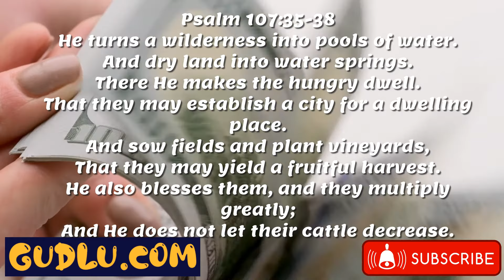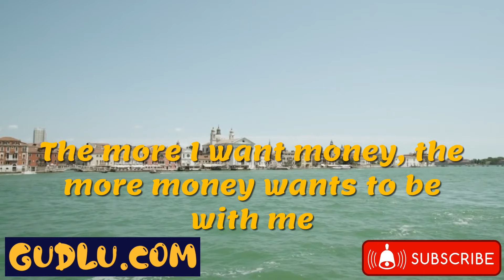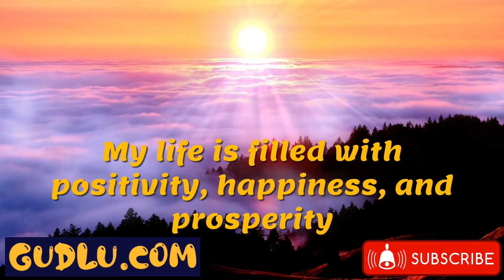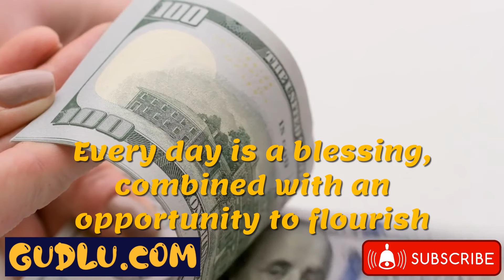Dream and Achieve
Whether we believe in the law of attraction or the law of assumption or the law of Visualization, affirmations help us regardless.
They can be an excellent addition to any manifesting rituals, we are following in will accelerate the process of manifestation.
I have put together, amazing and powerful Money and Wealth Affirmations, that have been proven outstandingly efficient for all those who have been practicing Law of Attraction.
I suggest you to listen to these affirmations daily as you go to sleep or even every morning, as you wake and as you are getting ready with your daily chores.
This exercise is so much efficient that you will experience a massive positive shift in your financial growth. You will have a magnificent chance at succeeding in manifesting your desires.
Amen!